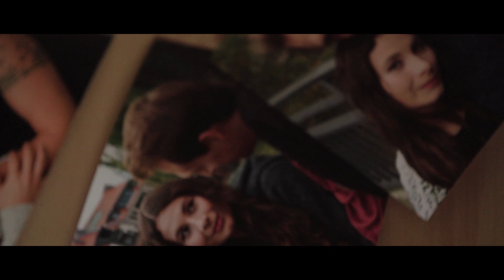Friday - Schlafe viel zu viel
Yascha Finn Nolting und Maja Hieke in den Hauptrollen

Produziert von FZStudio

1. Kameraassistent: Maximilian Oschmann

2. Kameraassistent: Alexander Pécsek

Set-Runner: Markus Stoll

Freiwillige Feuerwehr Affalterthal

BRK Bereitschaft Ebermannstadt